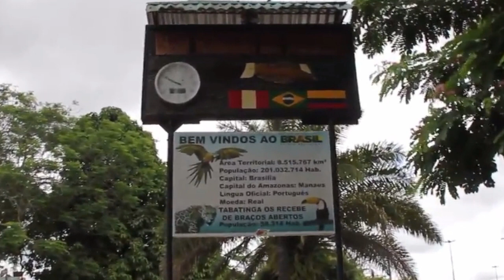Best Places to Visit in Colombia, South America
Cast all of your outdated ideas aside - like drug wars and gangsters - and you'll find that Colombia is a nation brimming with confidence and rushing headfirst into a more peaceful and prosperous future. In this land of contrasts, you'll encounter snow-capped Andean peaks, tropical Amazonian jungles, turquoise Caribbean coasts, and two sun-kissed deserts. You'll also find a host of spectacular attractions at the places in between, from the bustling cities of Bogotá and Medellin to the quiet colonial village of Mompox. Above all else, the famous Colombian hospitality will undoubtedly find you coming back for more.
1.Medellin
2.Caño Cristales
3.Tayrona National Natural Park
4.Cartagena
5.Mompox
6.The Salt Cathedral of Zipaquira
7.Bogota
8.The Alpine Circuit: Suesca, La Mesa de Los Santos, La Florián, and Cocuy National Park (Colombia’s Andes)
9.The Lost City
10.Leticia